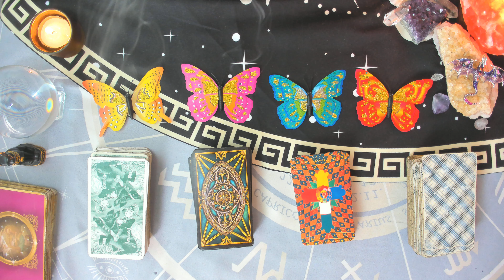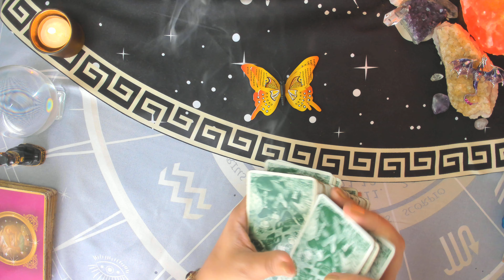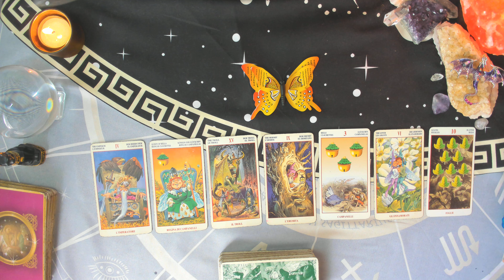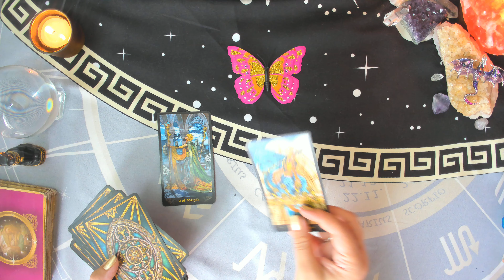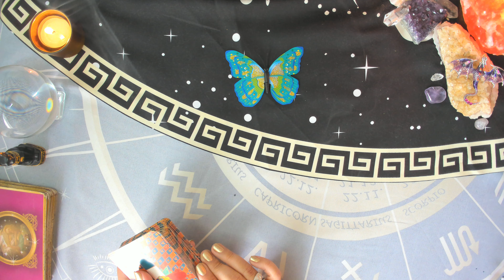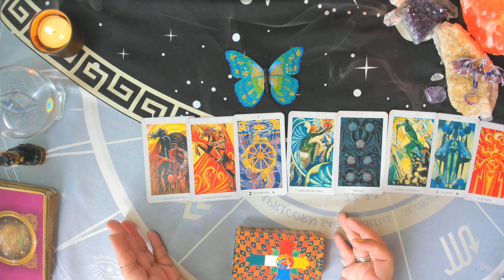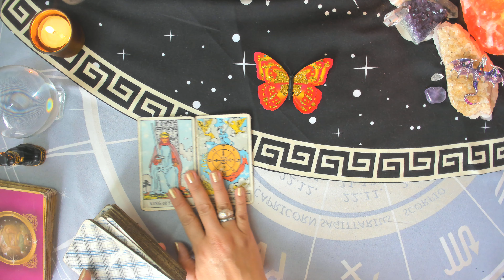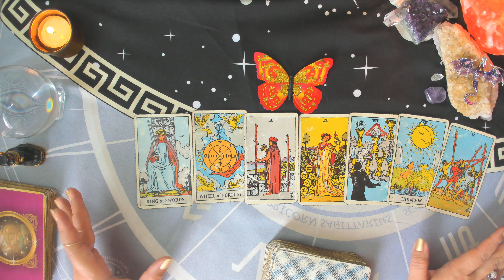¿SÍ O NO? Lectura Tarot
Lectura por SÍ o NO a la pregunta que tengas. Concéntrate y elije una opción. El Tarot te responderá, pueden ser preguntas sobre cualquier tema.

Grupo 1: 01:40 Mariposa Amarilla
Grupo 2: 05:50 Mariposa Rosada
Grupo 3: 09:09 Mariposa Azul
Grupo 4:. 11:52 Mariposa Naranja

Con cariño
Luz